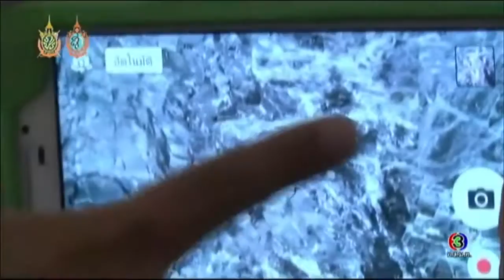แกะสลักพระองค์ใหญ่หลวงพ่ออู่ทองหน้าผาเขาทำเทียม อ อู่ทอง จ สุพรรณบุรี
ข่าวนอกลู่ ชาวบ้านและนักท่องเที่ยว แห่กราบไหว้ ขอพร พระแกะสลักองค์ใหญ่  “พระพุทธปุษยคีรีศรีสุวรรณภมิ” หรือหลวงพ่ออู่ทอง หน้าผาเขาทำเทียม  อ. อู่ทอง จ. สุพรรณบุรี